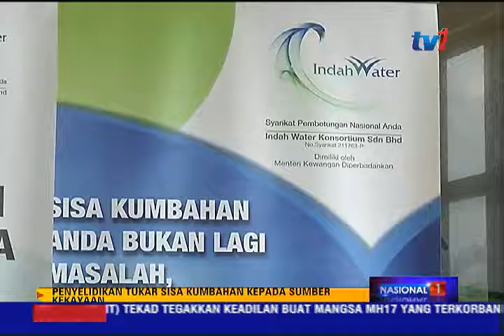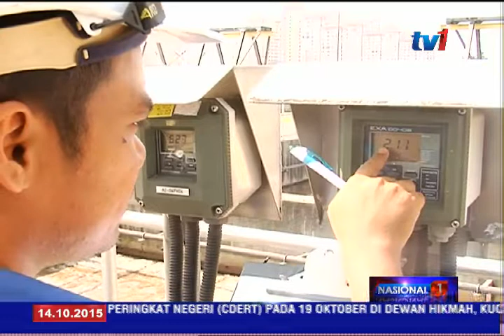SISA KUMBAHAN JADI SUMBER KEKAYAAN [14 OKT 2015]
Sokongan kewangan adalah aspek penting bagi pembangunan program inisiatif menukar sisa kumbahan menjadi sumber kekayaan.

Pengarah Kampus Lestari Universiti Teknologi Malaysia, Profesor Madya IR. Dr. Mohd Fadhil Md Din berkata Indah Water Konsortium telah membuktikan potensi besar sektor tersebut untuk dibangunkan secara holistik ke arah itu.